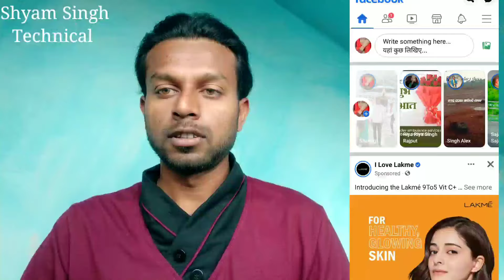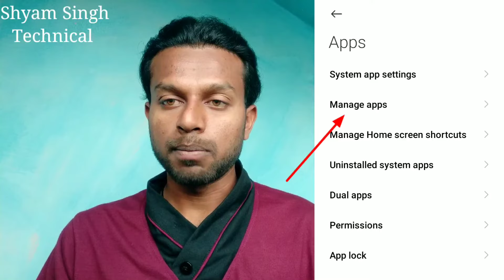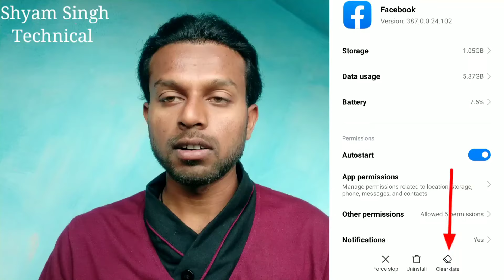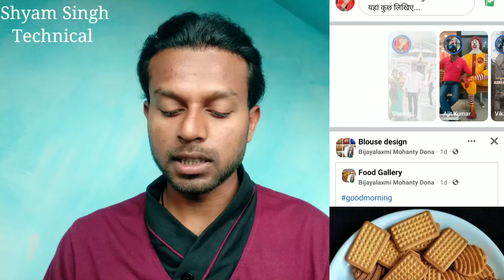Facebook Par Story Nahi Lag Raha Hai ? Facebook Par Story Upload Nahi Ho Raha Hai ! fb story problem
Aaj ke is video me ham batane vale hai ki facebook par story nahi lag raha hai to kaise thik kare

➡ Queries Solved

Facebook par story nahi lag raha hai kaise thik kare
Facebook story nahi lag raha hai to kya kare
Facebook par story Nahin lag raha hai
Facebook story Mein video upload nahin ho raha hai
Facebook story per photo Nahin lag raha hai
Facebook par story lagane ka tarika
Facebook per Hamara story Kyon Nahin lag raha hai
This video is taking longer than usual to upload we'll keep trying

🔍About me .⬇⬇⬇
1.- Follow me Instagram